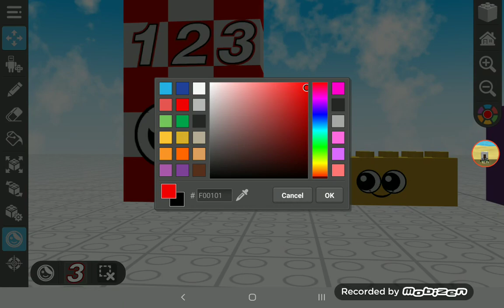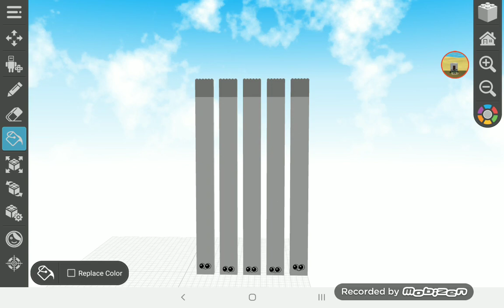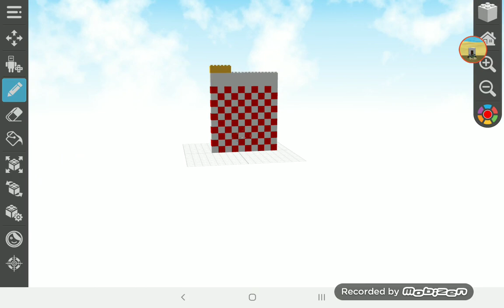Numberblocks the longest table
3x1
3x2
3x3
3x4
3x5
3x6
3x7
3x8
3x9
3x10
3x11
3x12
3x13
3x14
3x15
3x16
3x17
3x18
3x19
3x20
3x21
3x22
3x23
3x24
3x25
3x26
3x27
3x28
3x29
3x30
3x31
3x32
3x33
3x34
3x35
3x36
3x37
3x38
3x39
3x40
3x41